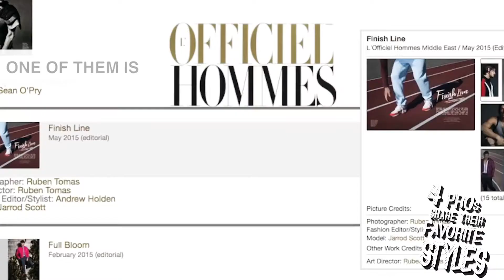WHAT IS YOUR PHOTOGRAPHY STYLE? WE ASKED 4 PROs, ep.3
In the third episode dedicated to different styles photographers have, we explore perks of black and white genre, the perception of color, and why one genre is preferable over another.

Here are some snippets of this survey:

Ruben Tomas @ruben_tomas : Well, my style of photography mostly is in black and white. I really like the contrast of black and white. I always try to cut to the soul of the persons I'm shooting no matter if they are models, or artists, or just regular people who hire me. I always try to cut to the soul. Everything is in the eyes, what happens in the eyes of that person that you are shooting. When I choose the pictures, because for me it says something, but maybe for another person it says another thing. It varies a work about the composition the composition of the picture. There's always hair involve it and sometimes water. Yeah, I will describe my style of photography as a very human experience.

What photography genre are you into? Any portrait photographers here ? :))

WANT TO LEARN how to shoot with strobe lights, in the studio environment?

JOIN US FOR "Studio Lighting 101" WORKSHOP  that will take place on October 17th, 7-9pm, in one of our Los Angeles studios

Check 4 photographers' Instagram